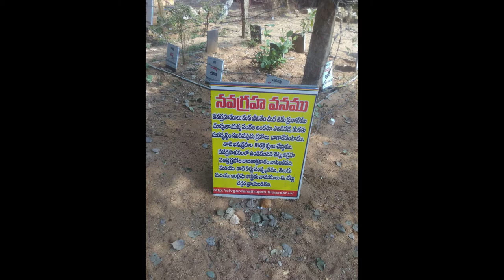నావగ్రాళాలు ఇష్టపడే మొక్కలు | Plants that navagrahalu likes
these are the trees which navagrahas like. If we worship a particular graha with the leaves of that plant or worship that plant navagraha. then that planet gets satisfied and relieves us from probelm.